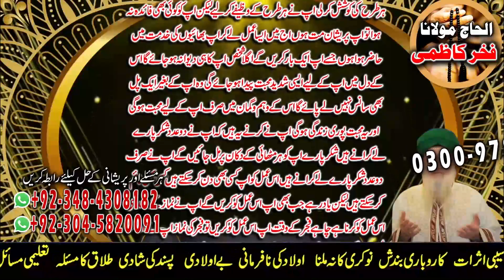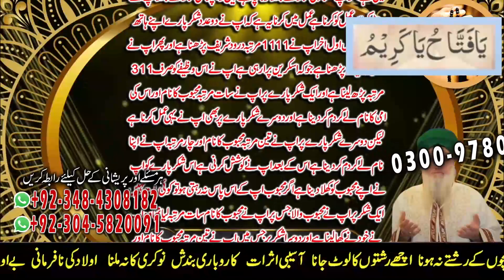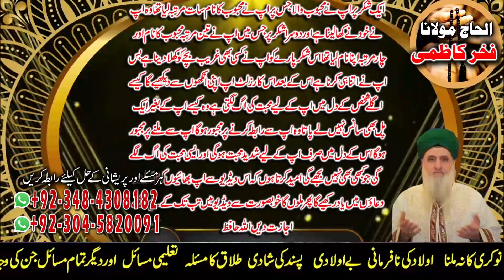Amil baba in Pakistan | Muhabbat ke aag lagany ka Amal | Fakhar Kazmi